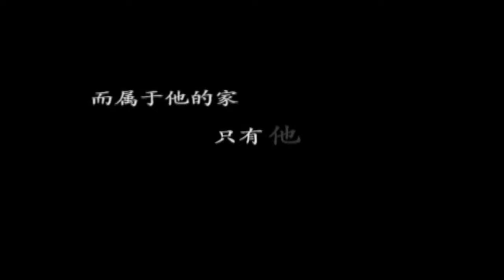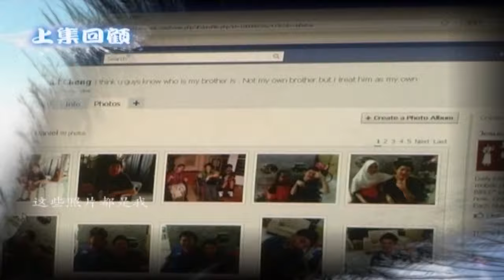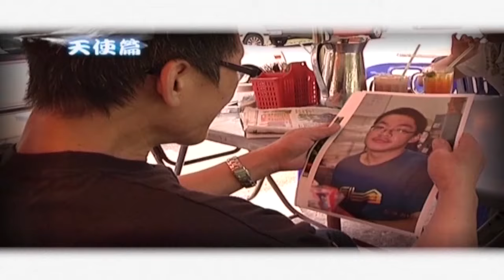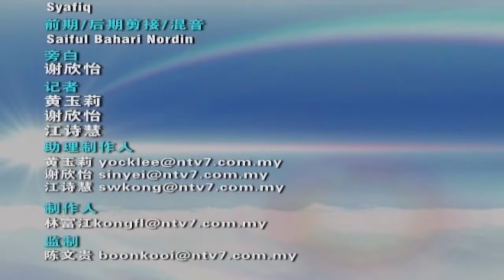Finding Angels (2010) | Episode 10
Finding Angels is a platform for people who are in need, helping the get remedy from the society around them. Each episode contains with 2 segments. Part 1 is for problem and part 2 is for solution.